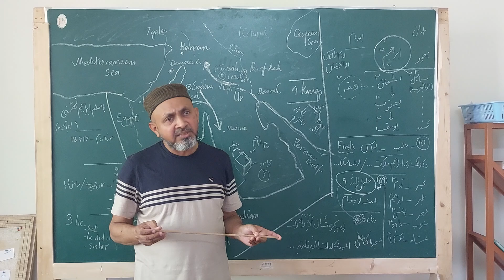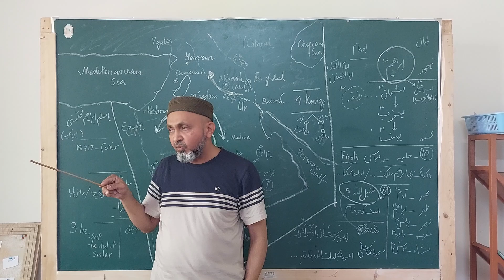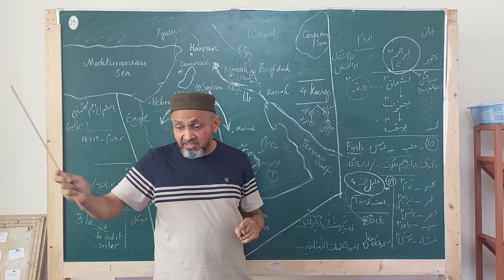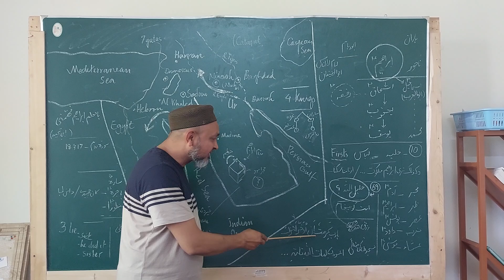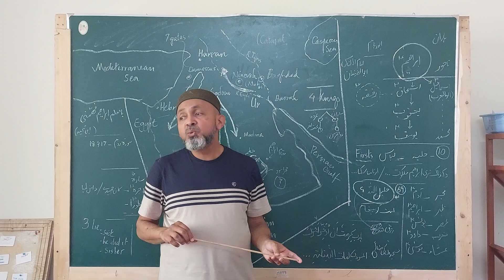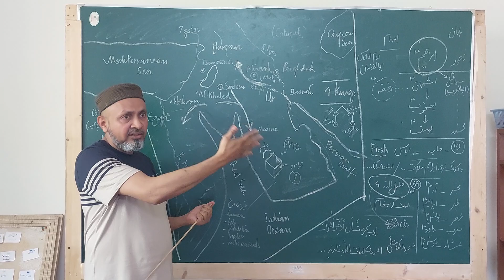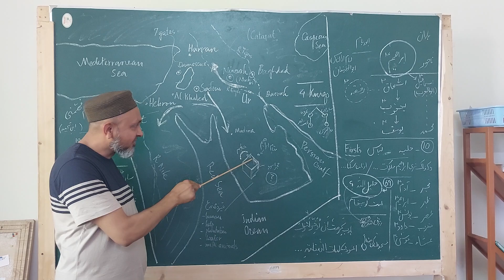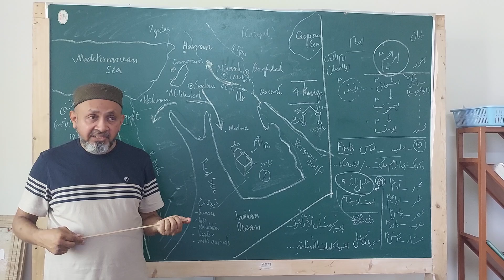Ibrahim AS - short history (p2 of 3)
And it goes on…

*EL@NUST*